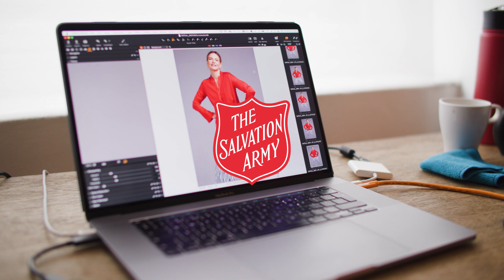SATCoL - DONATED CLOTHES PHOTO SHOOT